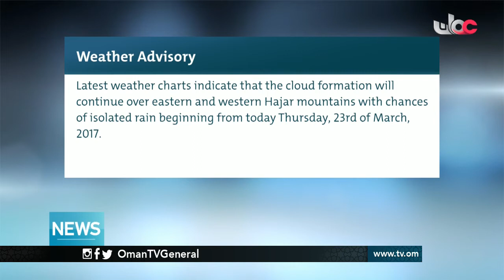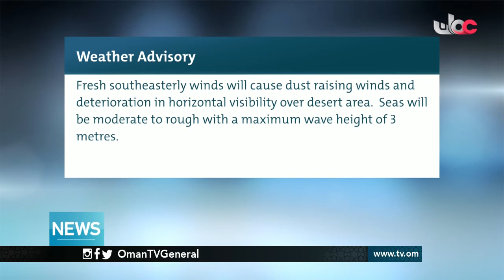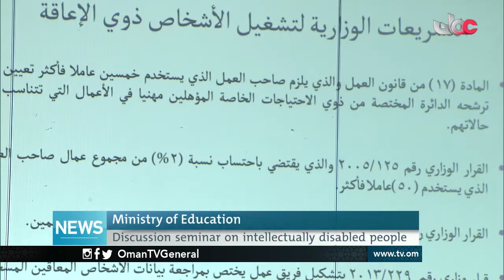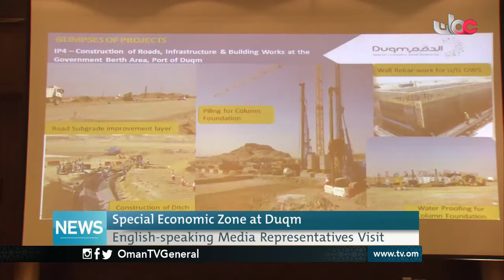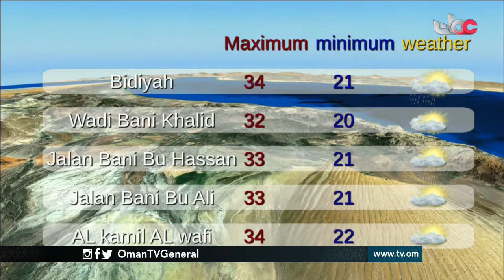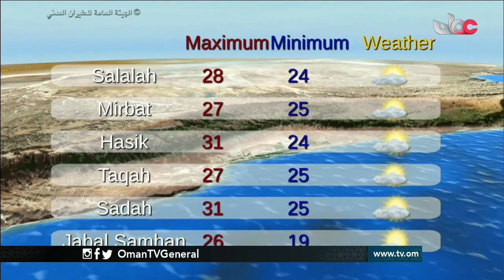English News Bulletin - Thursday 23 March 2017